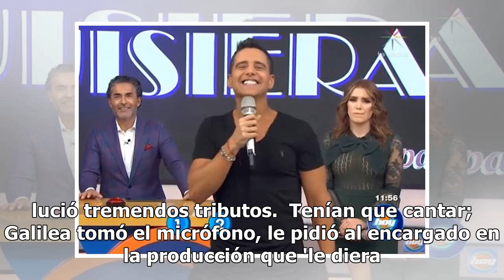Galilea Montijo y Andrea Legarreta se 'chulean' sus talentos durante programa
Galilea Montijo y Andrea Legarreta llamaron la atención por la actuación que dieron en el programa Hoy durante la sección 'Canta la palabra'. Al comenzar, Montijo halagó los encantos de Legarreta con un "Ay qué bonito collarsote", pues su compañera lució tremendos tributos.  Tenían que cantar; Galil...